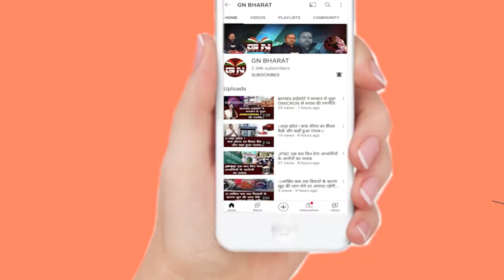HEC मुख्यालय पर कर्मियों का Tool Down प्रदर्शन प्रारम्भ